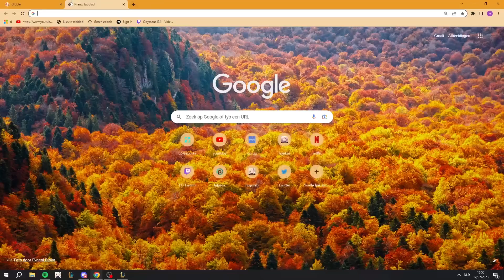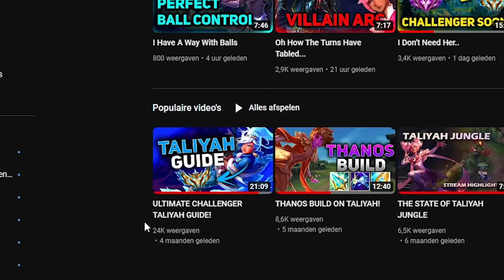Can I Defend My Challenger Spot? (part 2)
Taliyah, Mid, Season 13, Challenger Nemesis